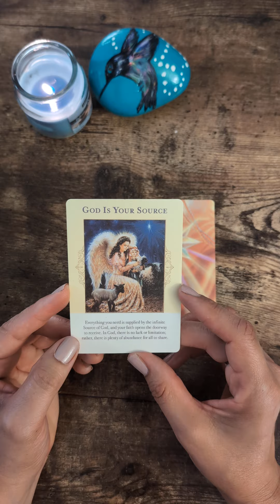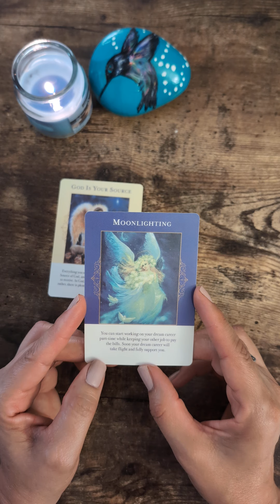a money oracle reading. Choose a card. The Universe is abundant.